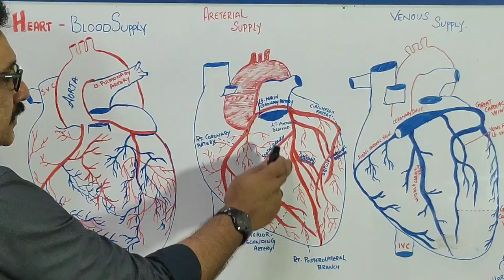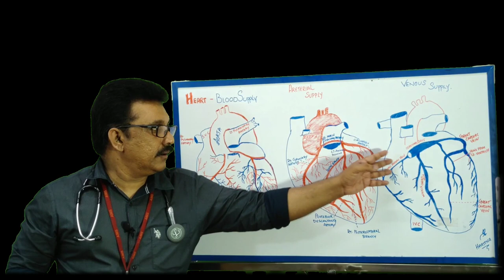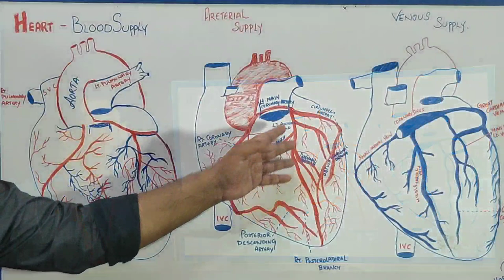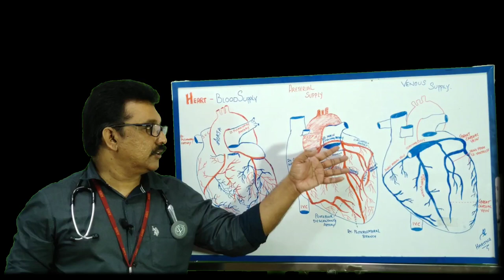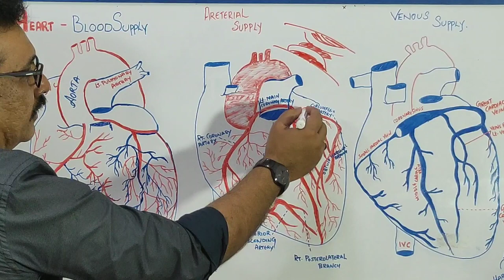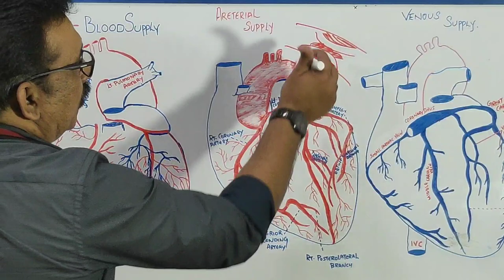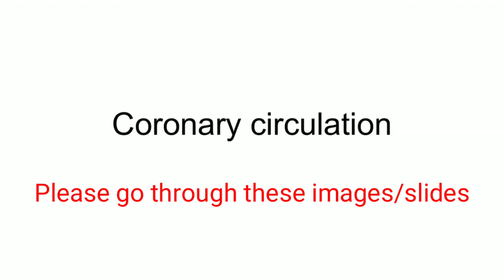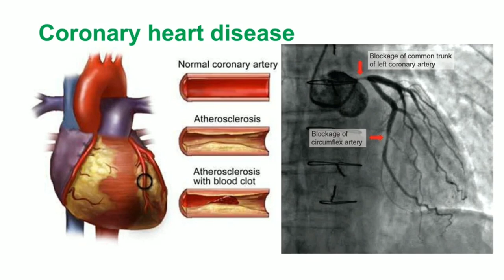Coronary Circulation by Dr Gireesh Kumar KP